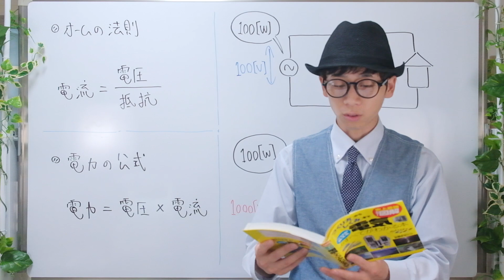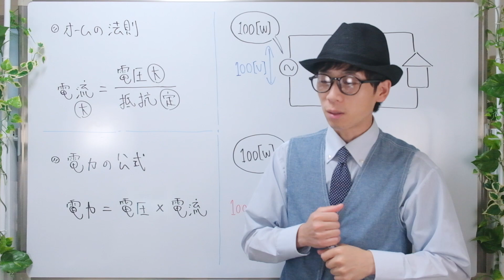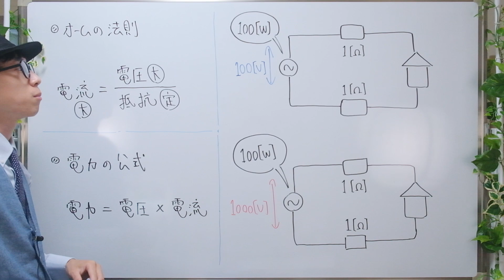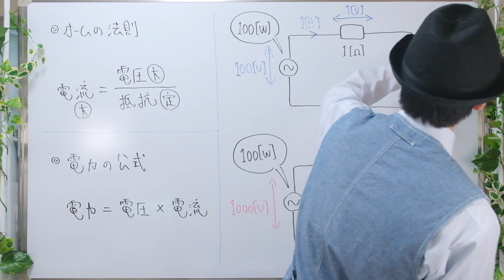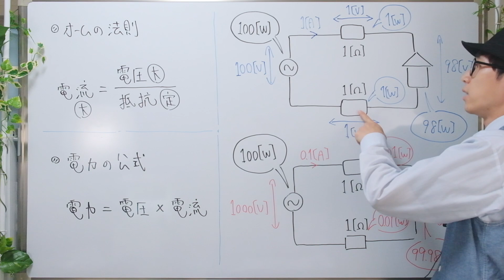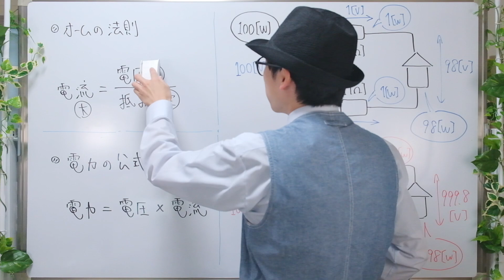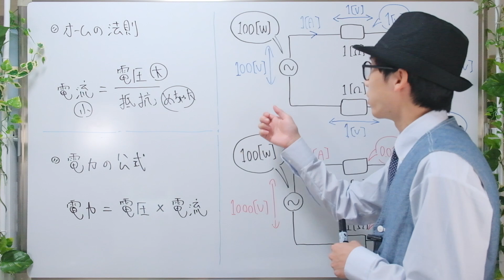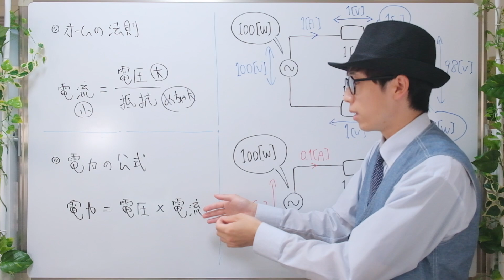【交流回路】送電電圧はなぜ高いのか？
参考書籍
谷腰 欣司「史上最強カラー図解 プロが教える電気のすべてがわかる本」ナツメ社